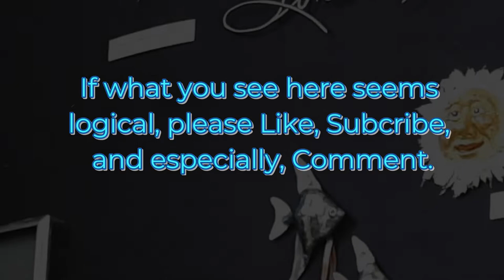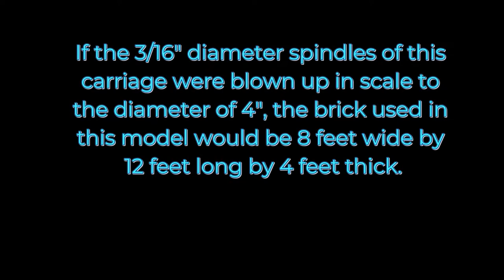How to move pyramid stones(?)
This video describes a possible new or undiscovered method for transporting pyramid size stones over land.  The scale model devices used in this video hold true to using only what was available to the Egyptians 4000 years ago at the time of Khufu.  What is represented in this video to simulate a means to transport 2-5 ton stones over land is wood, hemp, and bamboo.